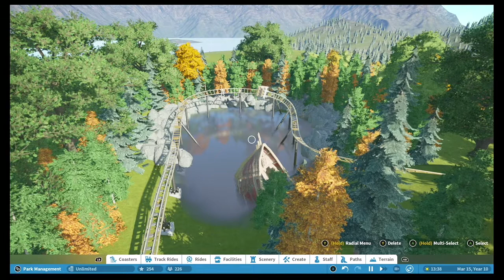Badger Run | Family Multi Launched Coaster | Planet Coaster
"Badger Run" is a family multi launched coaster created on "Planet Coaster Console Edition." This Roller Coaster took a total of about 7-8 to edit, film, and build! Hope you enjoy!

0:00 Intro
0:05 Off Ride
3:15 On Ride
5:20 Outro